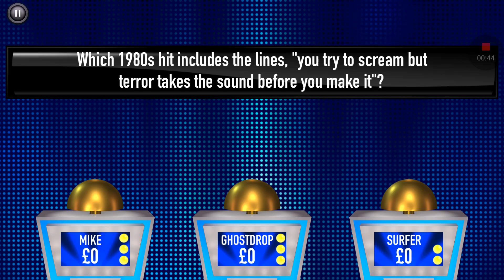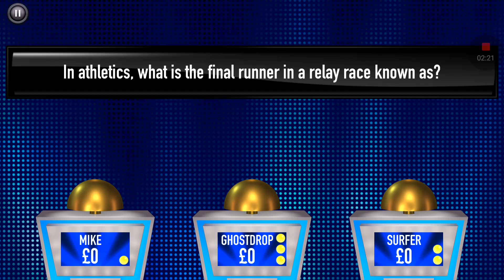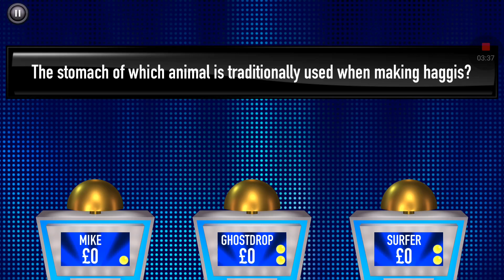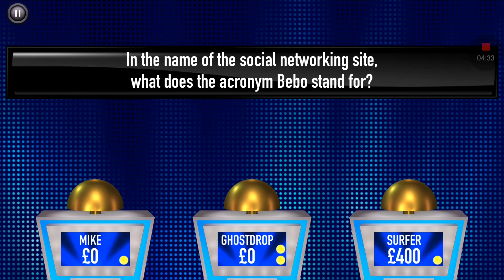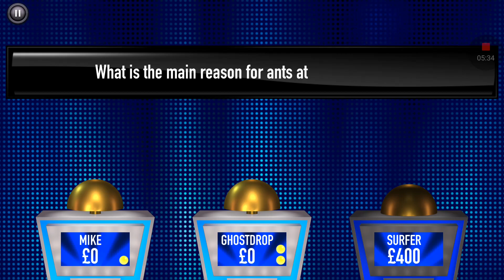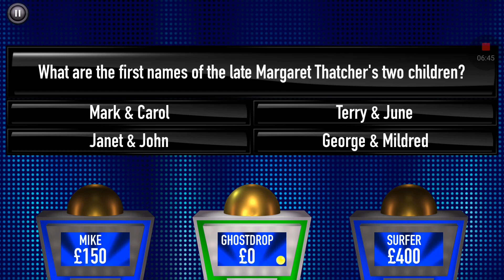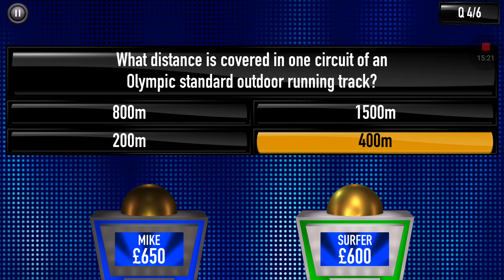Tipping Point Game